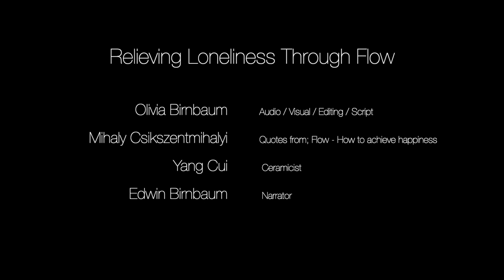Relieving Loneliness Through Flow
Olivia Birnbaum - Audio / Visual / Editing / Script
Mihaly Csikszentmihalyi - Quotes from; Flow - How to achieve happiness
Yang Cui - Ceramicist
Edwin Birnbaum - Narrator